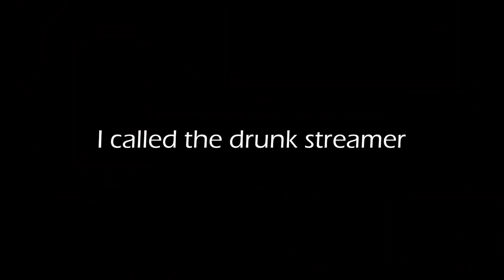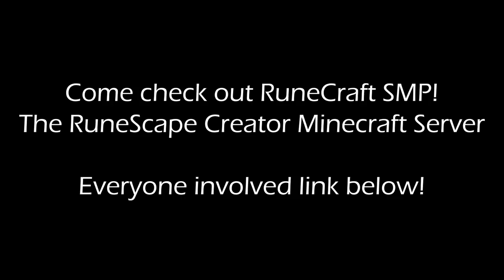Whenever I Gain a Level, I Swap Games // RuneSync Ep. 1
Introducing my new series, RuneSync, where every time I gain a level, the games swap between Old School RuneScape and RuneScape 3. Let's finally figure out which is the superior RuneScape by playing both games in sync.